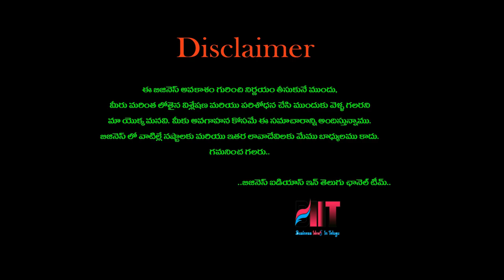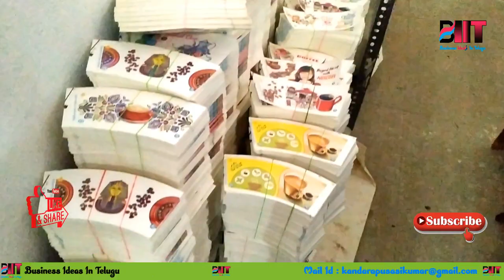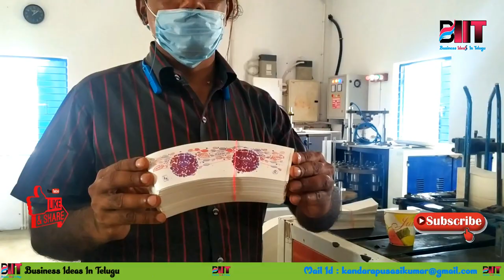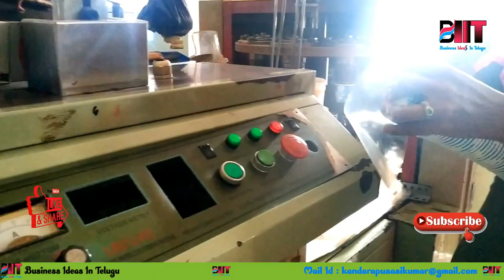బిజినెస్ ! Small business ideas! New business idea's! business ideas ! Low Investment Business Idea